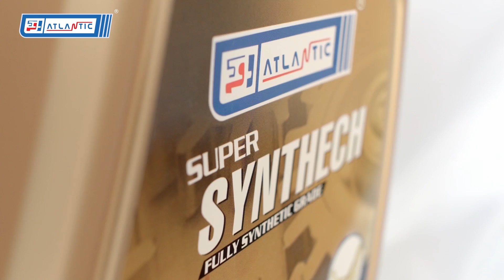Atlantic oil tvc